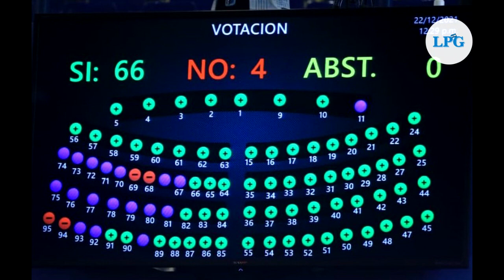Oficialismo reelige a Rodolfo Delgado como fiscal general de la república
La Asamblea Legislativa finalizó la elección del fiscal general con la decisión de colocar a  Rodolfo Delgado nuevamente en el cargo, tras ser impuesto en mayo anterior; sin embargo, esto no hubiera sido posible sin las sustituciones realizadas por Nuevas Ideas.
¡Visítenos!